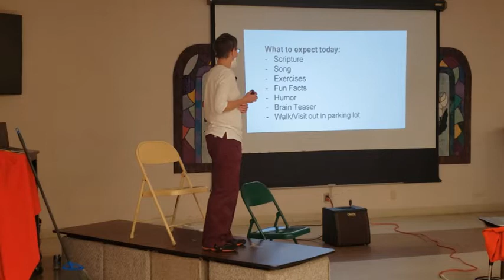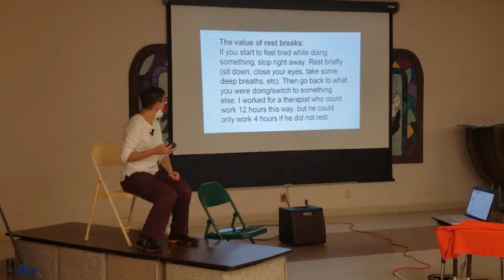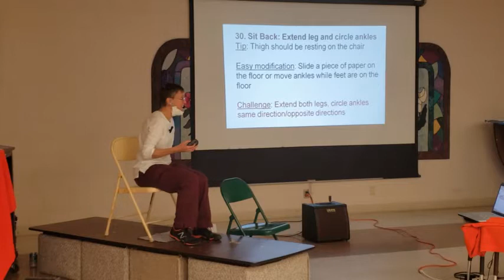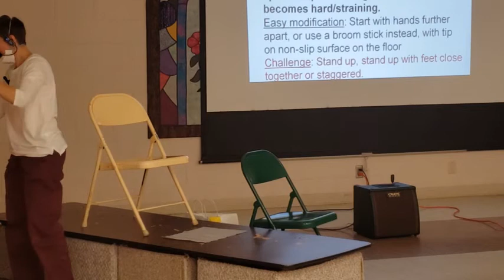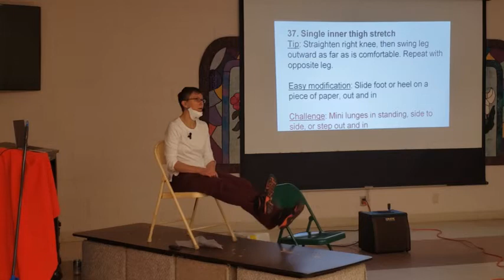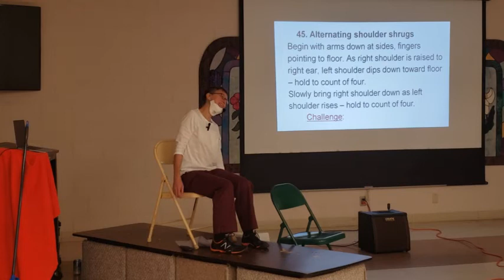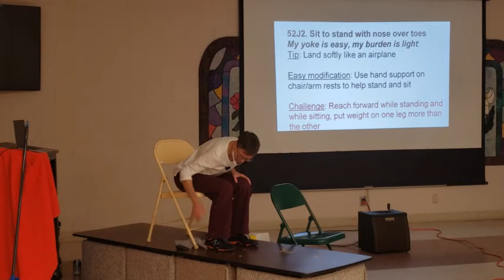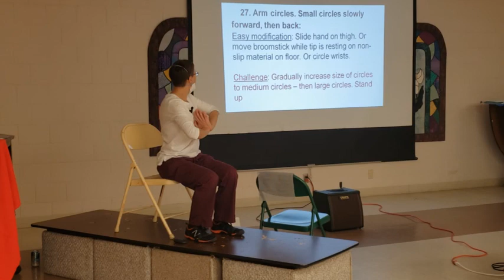The 3 B Program (Body, Brain, Belief) - Peace Prez Session Four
The 3B Program (Body, Brain, Belief) led by Jen Bach.  Peace Prez, September 29, 2022